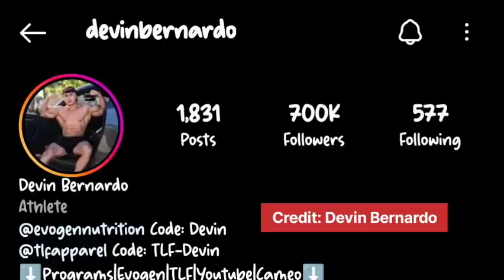DEVIN BERNARDO 2020 VS NOW TRANSFORMATION | BODY TRANSFORMATION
DEVIN BERNARDO 2020 VS NOW TRANSFORMATION | BODY TRANSFORMATION | ‎Devin Bernardo

Model Insta: Devin Bernardo